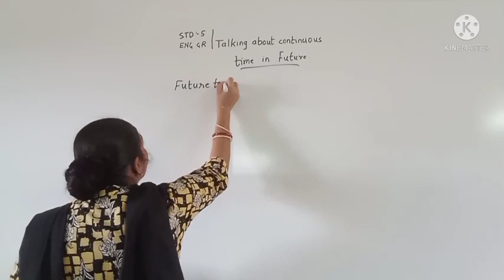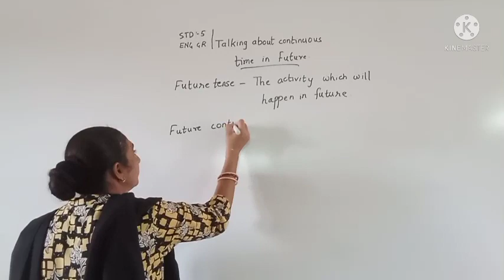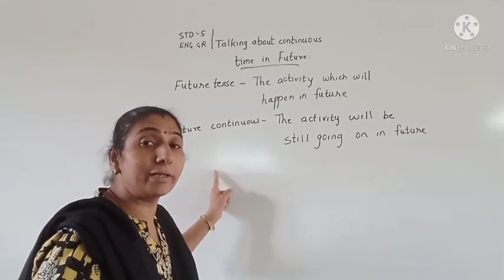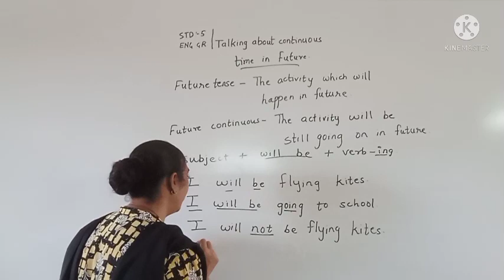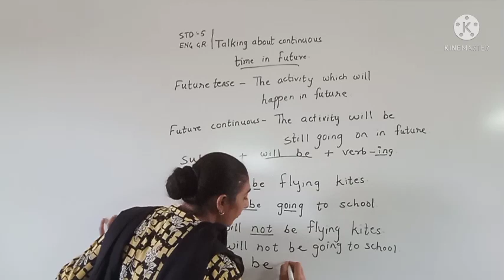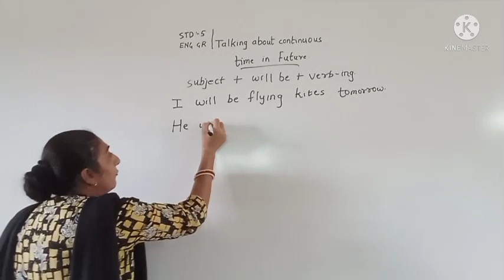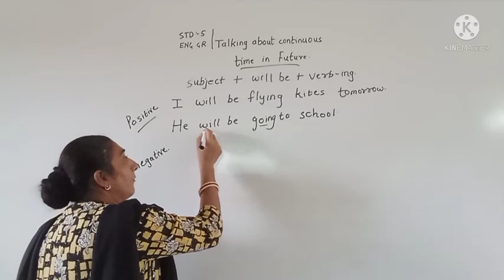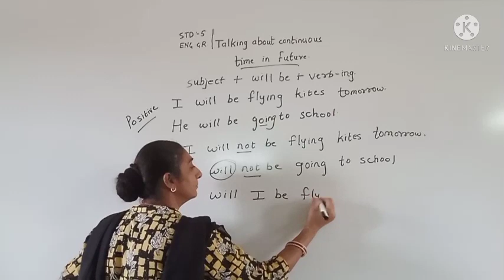ENG GRAMMAR CH 15